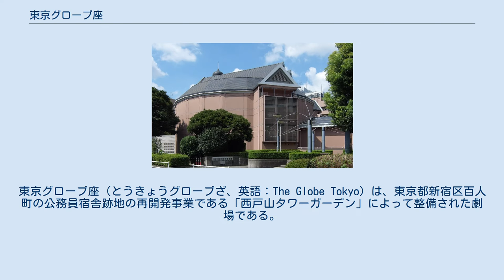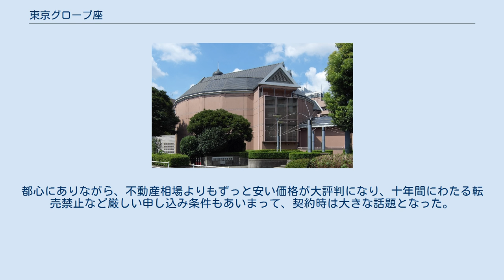東京グローブ座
東京グローブ座（とうきょうグローブざ、英語：The Globe Tokyo）は、東京都新宿区百人町の公務員宿舎跡地の再開発事業である「西戸山タワーガーデン」によって整備された劇場である。
本項では併設の高層住宅棟「西戸山タワーホウムズ」についても記載する。
 当時の中曽根康弘首相が提唱した国公有地の有効活用に向けて民間活力を導入したモデルケースとして、西戸山公務員宿舎跡地を再開発するため、1983年（昭和58年）12月、三菱地所などデベロッパー56社の均等出資によって、新宿西戸山開発が設立され、社長には三菱地所の中田乙一会長が就任した。
 施設全体の設計監理は三菱地所ほか8社で構成される西戸山設計管理共同体が担当、環境デザインを磯崎新・泉真也に委嘱し、1985年（昭和60年）11月、都市計画決定の告示を受け、翌年1月、国有財産売買契約が締結、6月に建設に着手され、1988年（昭和63年）3月竣工を迎えた。
 新宿西戸山開発は高層部分と低層部分に分かれており、外観がシルバーグレーの高層部は25階建て3棟の集合住宅全576戸から成り、ピンク系の低層部にはポストモダンを基調としたカルチャー施設、アネックス、広場が配され、再開発が決まった時、中曽根首相から「文化施設を」のツルの一声で劇場が整備されることが決定する。
 文化・交流施設は「シェークスピア・グローブセンター」と名付けられ、カルチャー教室のほか約700人収容の多目的ホール「東京グローブ座」が建設されることになった。
このホールは17世紀初頭ロンドンに実在したシェークスピア劇の劇場「第二グローブ座」を模したもので、数少ない文献と遠景を描いたエッチングをもとに磯崎新アトリエが基本的なスケッチを描き、当時の空間形式を抽象化して現代建築にあてはめる形で西戸山設計管理共同体が設計した。
高さ十九メートル、円形のバルコニー風の二、三階席が舞台を囲む。
舞台は一階客席に八メートル張り出し、門口十三メートル、奥行き十戸メートル、高さ十一メートルで迫りもある。
開場から2002年（平成14年）まで松下電器産業（現：パナソニック）が協賛していたことから、パナソニック・グローブ座の愛称も併用されていた。
 開場以来、シェークスピアに関係する企画公演で知られてきたが、累積赤字が解消できないため、2002年7月末で休館。
10月にジャニーズ・グループが取得し、グループ会社の東京・新・グローブ座による管理・運営に移行した。
以後、ジャニーズ事務所所属の俳優・タレント主演のミュージカル公演を中心に、他の演劇・ミュージカル・コンサートなども上演されている。
 住戸をコの字型に配し全周バルコニー形式にしたほか、中庭側の開放型廊下により2方向避難が可能であるなど安全性を高めた。
なお各住戸は都心永住型とし容易に間仕切りの変更ができるようにした。
これに加えて2棟のアネックスにはワンルーム型住宅付属室85室を設けたほか、独自の雰囲気をもつ西欧風の四つの広場など、全敷地およそ7割が公開空地とされ約1万本の植栽も実施された。
都心にありながら、不動産相場よりもずっと安い価格が大評判になり、十年間にわたる転売禁止など厳しい申し込み条件もあいまって、契約時は大きな話題となった。